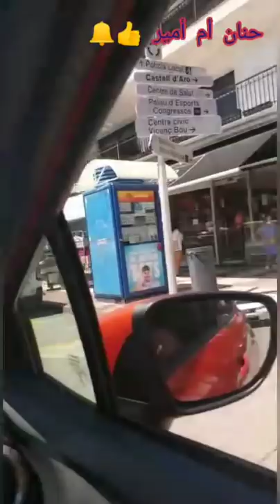احلى# وكيكاند مع عائلتي طبيعة# خلابة